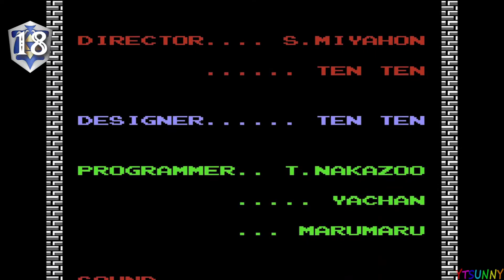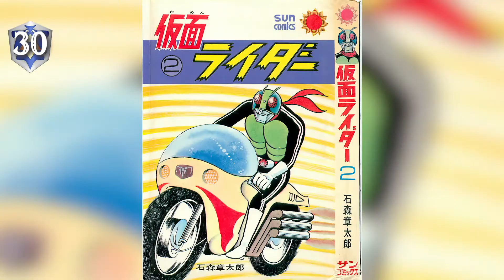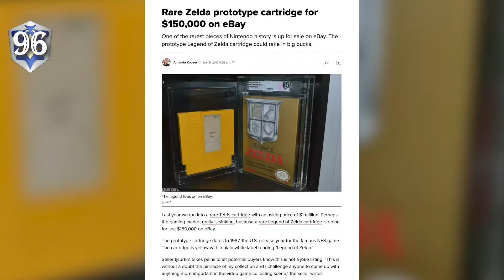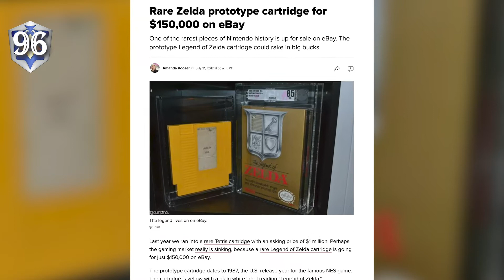100 Facts You Didn't Know About Zelda | Button Mash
The Legend of Zelda is one of the most famous video game franchises in history, with over 20 games, spanning 40 years.